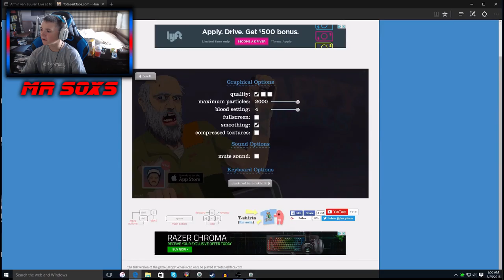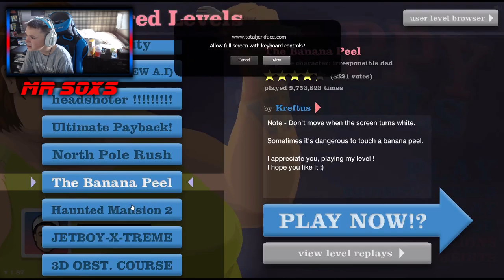Funny Happy Wheels gameplay